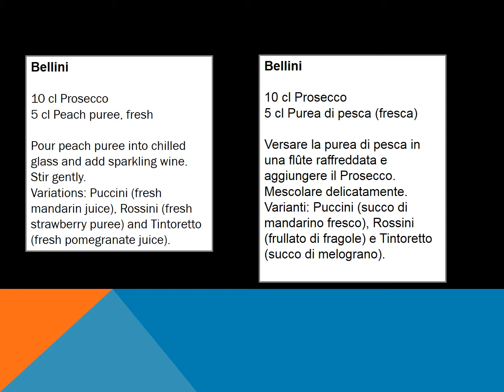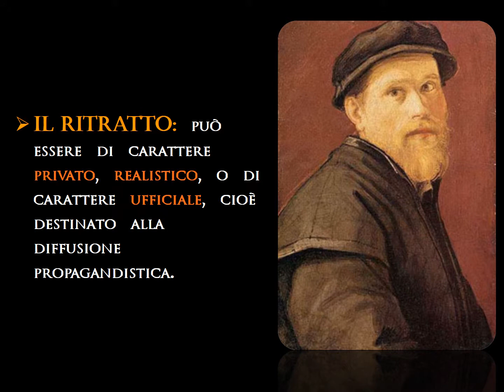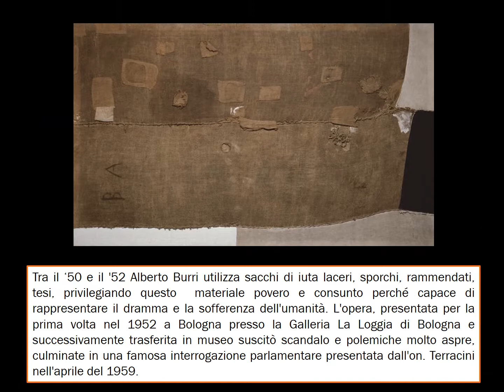Il Bellini (cocktail IBA)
Esempio di lezione didattica per classi IV e V per gli Istituti di Enogastronomia, sezione Sala e Vendita. In questa lezione il cocktail Bramble.
La presentazione in ppt (fornita ai docenti insieme ai testi) contiene anche tutte le spiegazioni delle singole slides, compresi i collegamenti multidisciplinari inseriti (Storia, Italiano e letteratura, Alimentazione, Sala e Bar, Arte ecc).